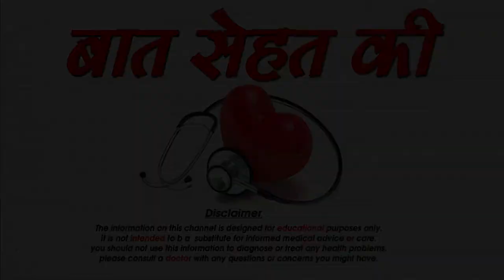जिद्दी बच्चो को कैसे सुधारे-How to handle tantrums of children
जिद्दी बच्चो को कैसे सुधारे